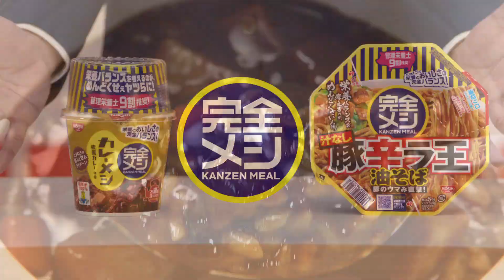サンシャイン池崎、金髪の“完全なるサンシャイン池崎”に変身 日清食品新CM「日清 完全メシ 完全なる通販 篇」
お笑い芸人のサンシャイン池崎さんが出演する日清食品の新テレビCM「日清 完全メシ 完全なる通販 篇」が9月7日、公開された。同日から放送。

　「完全メシ」のCMで、司会者に扮（ふん）するスーツ姿の池崎さんが壁をやぶり、通販番組のセットに登場。「完全メシ」の特徴をアピールし、勢いあまった池崎さんは着ていたスーツをやぶり、「完全なるサンシャイン池崎」の姿に変身してしまう……という内容。